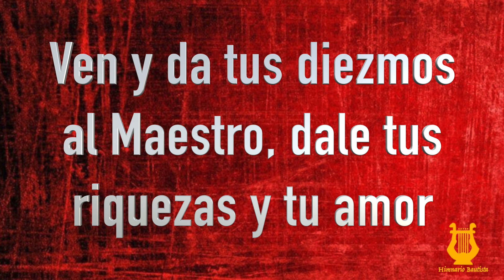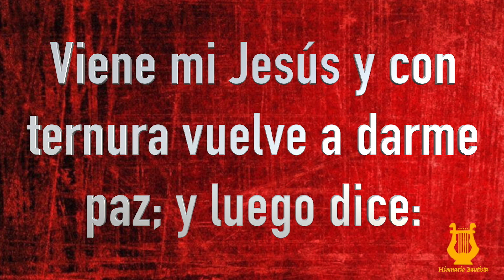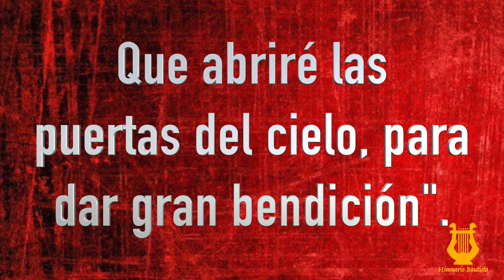425 - Ven y da tus diezmos (Pista/Letra - Himnario Bautista)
Si nace de tu corazón apoyarme con una *DONACIÓN VOLUNTARIA* para que pueda seguir grabando y compartiendo más himnos, estaré muy agradecido.